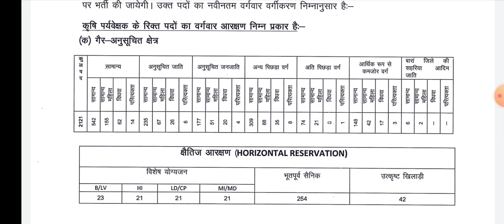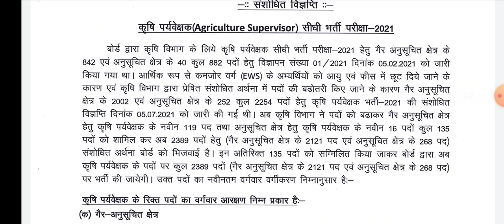खुशखबरी अब कृषि पर्यवेक्षक के 2389 पद हो गये 135 पदो में बढोतरी | Agriculture Supervisor latest News